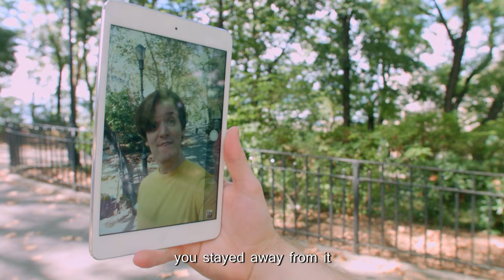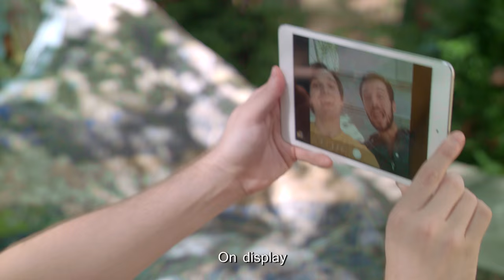SELFIE - THE MUSICAL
Let's take a selfie!

Music and Lyrics by Antonius Nazareth
Directed and Edited by Vijay Nazareth